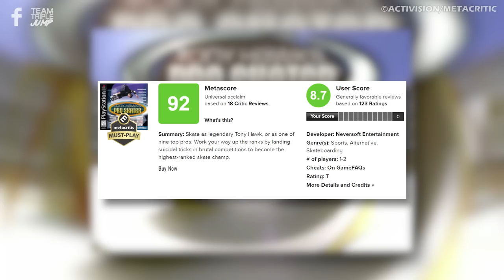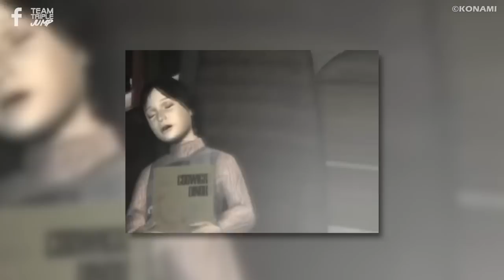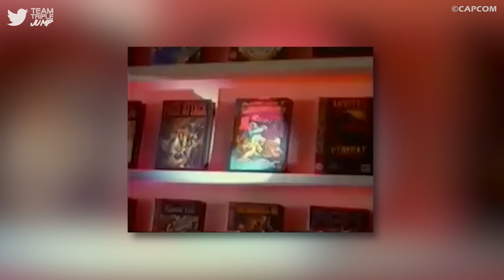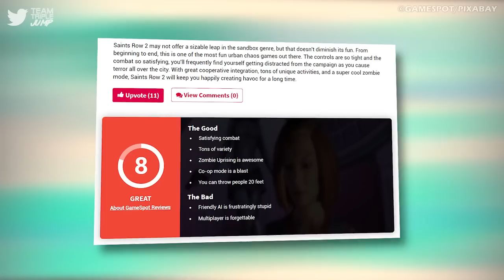10 Video Game Sequels That Are Better Than The Original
In an industry where franchises typically reign supreme, sequels mean everything. Although it may seem only logical that a successor should improve upon the established formula, this is actually more difficult than it seems. Whether it's the result of a significant improvement from an unimpressive original or a follow-up to a great game that simply smashes it out of the park, some sequels are just better than what came before. From Batman: Arkham City to Silent Hill II here are 10 Video Game Sequels That Are Better Than The Original!

VO: Ashton Matthews (@ScrambledAshton)
Script: Niall Gray
Video Editor: Leonardo Bacalzo